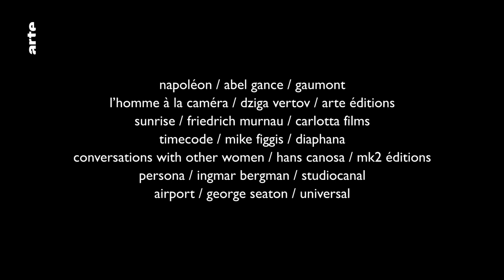Le Split-screen au cinéma - Blow Up - ARTE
Et si, puisque depuis quelques mois, l’heure est aux réunions zoom et aux images démultipliées sur écran d’ordinateur, nous reparlions de split-screen dans Blow up ?